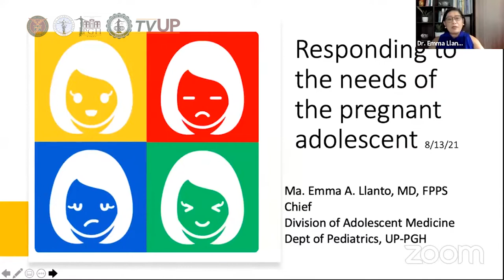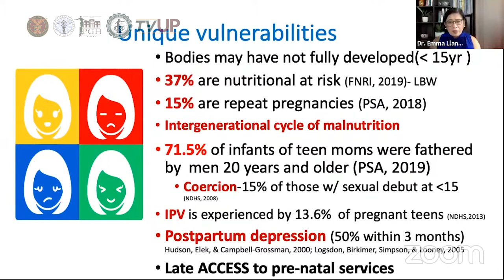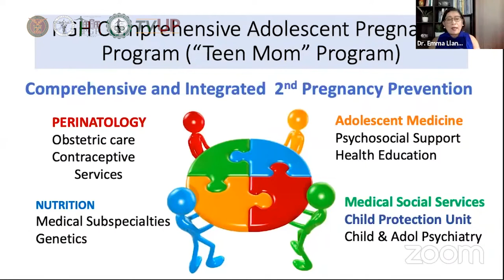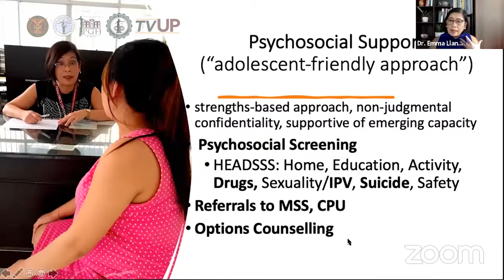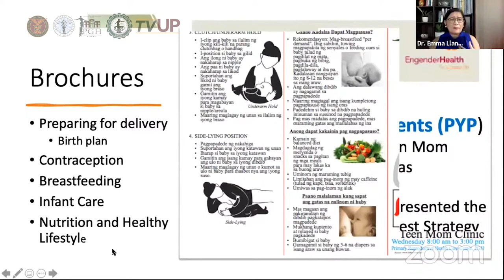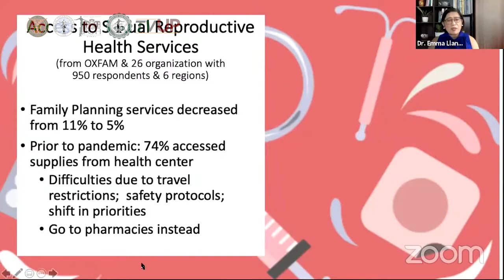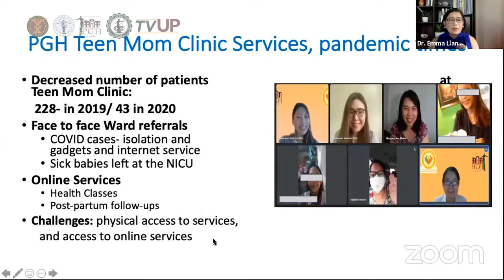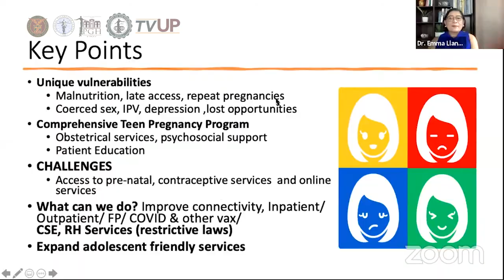SCD Digital Shorts Webinar 65 Dr Emma Llanto